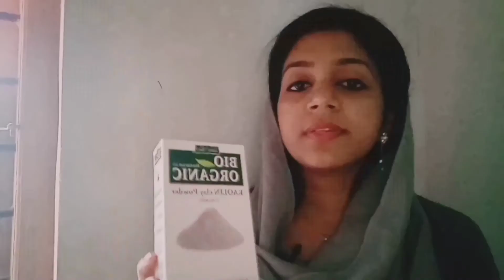Best face pack for all skin type|reduce pimples and pimple marks|kaolin clay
flip kart